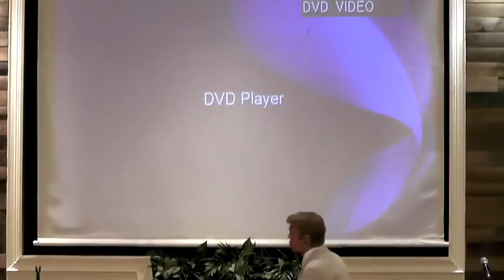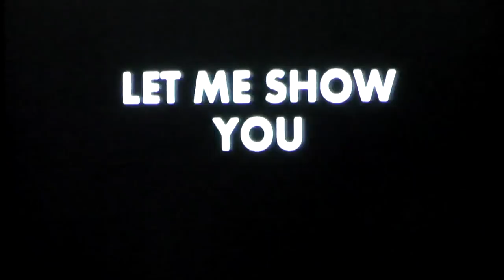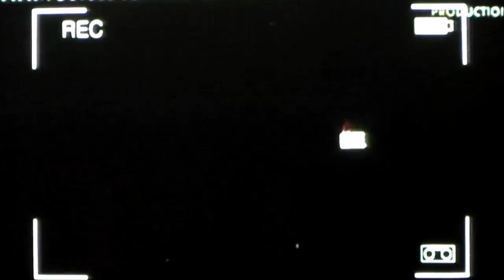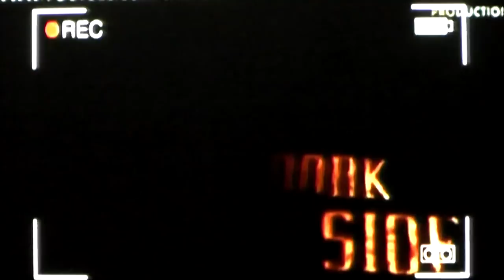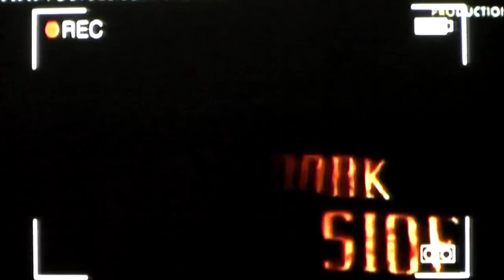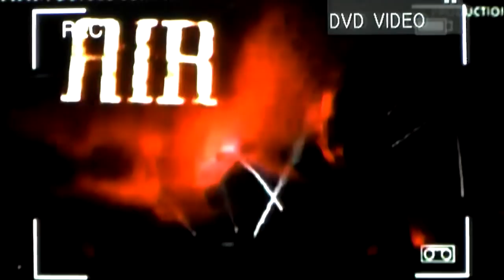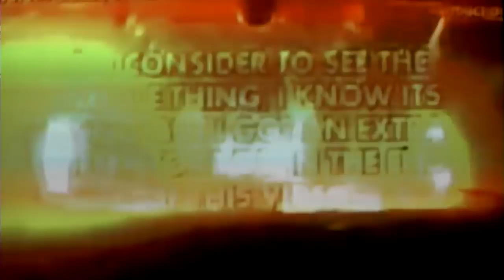PREACHER WARNS OF SATANIC INDOCTRINATION! 2019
Pastor Danny Castle